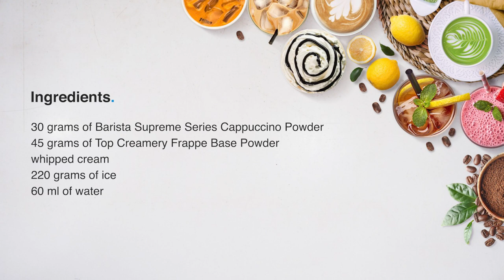You're one sip away from a Supreme Cappuccino! | How to make Supreme Cappuccino | TOP Creamery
Supreme French Vanilla Instant Cappuccino | French Vanilla Supreme Cappuccino Mix | Cappuccino Supreme | Cappuccino Supreme Taste Test | Cappuccino Supreme English Toffee Cappuccino Mix | Cappuccino Supreme Mix | Superior Cappuccino Mix

[ featuring: ]
• 𝘽𝙖𝙧𝙞𝙨𝙩𝙖 𝙎𝙪𝙥𝙧𝙚𝙢𝙚 𝙎𝙚𝙧𝙞𝙚𝙨 𝘾𝙖𝙥𝙥𝙪𝙘𝙘𝙞𝙣𝙤 𝙋𝙤𝙬𝙙𝙚𝙧

[ the ingredients: ]
• 30 grams of Barista Supreme Series Cappuccino Powder
• 45 grams of TOP Creamery Frappe Base Powder
• whipped cream
• 220 grams of ice
• 60 ml of water

[ the preparation: ]
• add ice into blender
• add TOP Creamery Frappe Base Powder
• add Barista Supreme Series Cappuccino Powder
• pour water